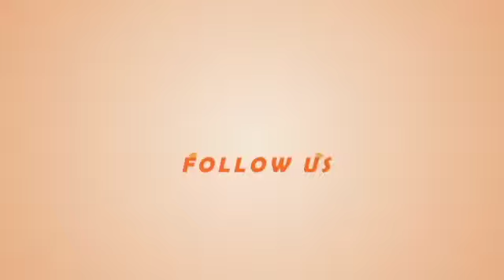JAZ - DARI MATA (LIVE DI RADIO DAHLIA FM BANDUNG)